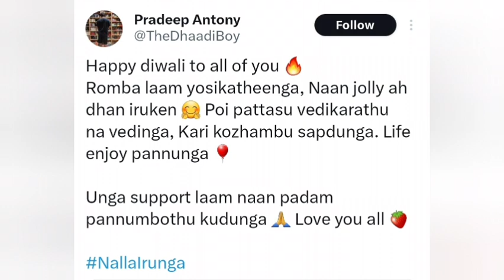கூலா இருங்க நண்பா | Biggboss | Pradeep Antony